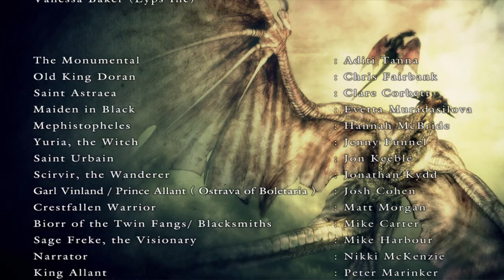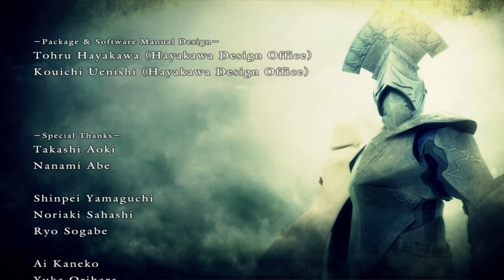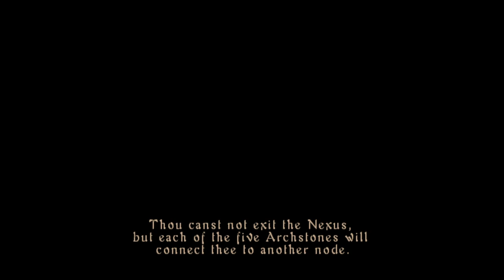Kalie Plays Demon's Souls Part 6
This was livestreamed over on my twitch!